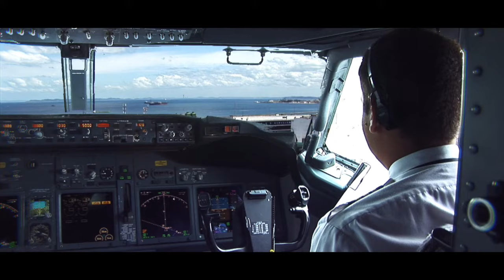REEL MOYA FILMS